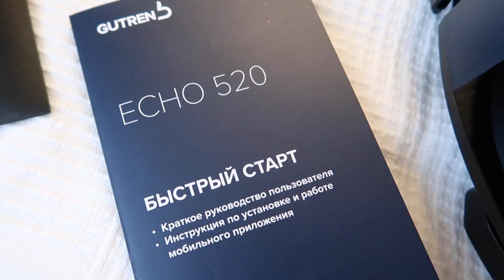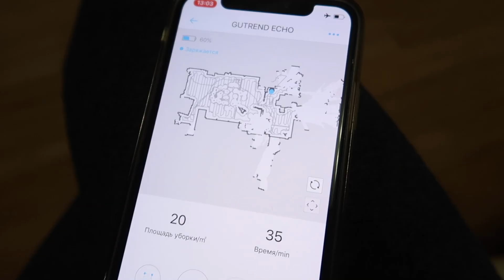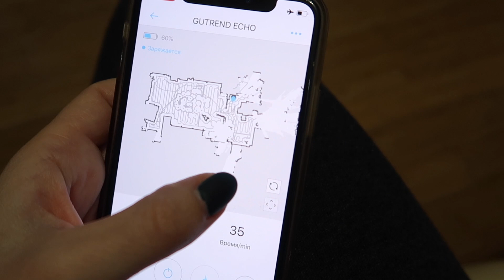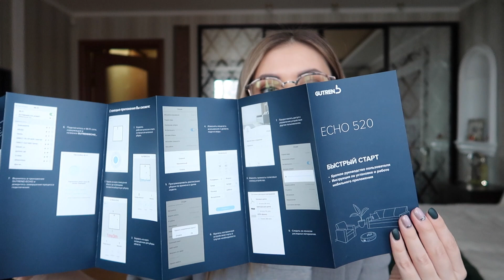Обзор Gutrend ECHO 520 против iRobot Roomba